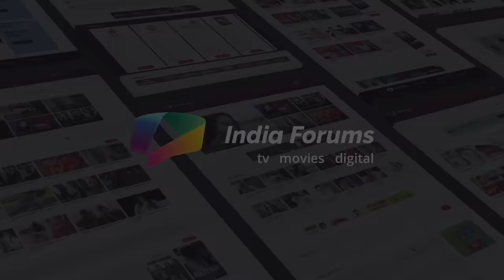Mohsin And Shivangi Reveal Fun Secrets | Bursting Balloons | 1000 Episodes Of Kaira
Mohsin Khan and Shivangi Joshi aka Kartik and Naira from Star Plus’s show Yeh Rishta Kya Kehlata Hai got into a candid chat with us and here we celebrated 1000 episodes of Kaira with them by bursting some balloons and getting their secrets out. We hope that you guys enjoyed this chat with Mohsin & Shivangi if you did do comment and tell us.